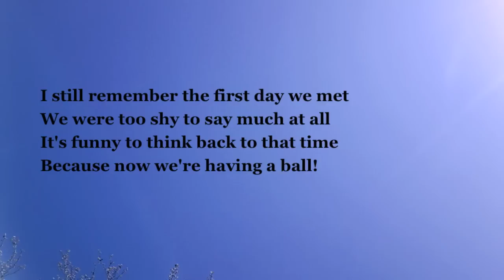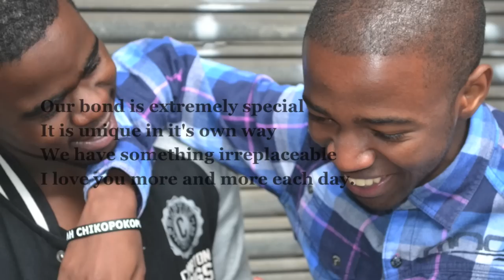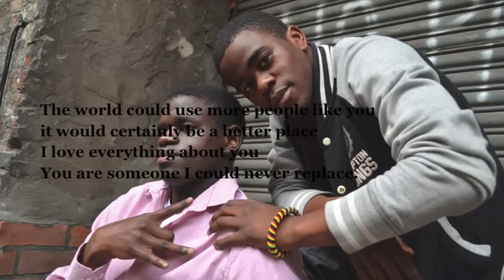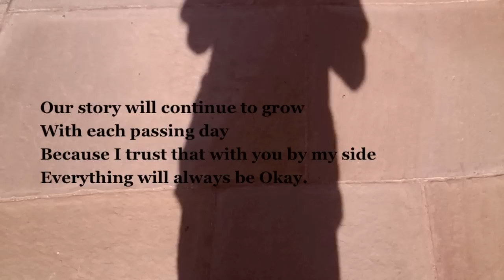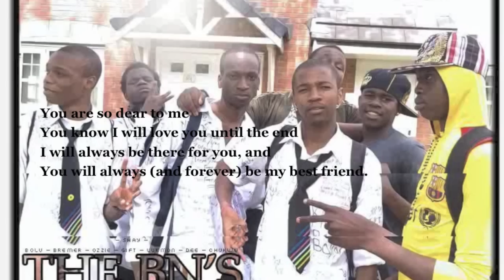friendship silent film poem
Produced by Bremer Kayimbye